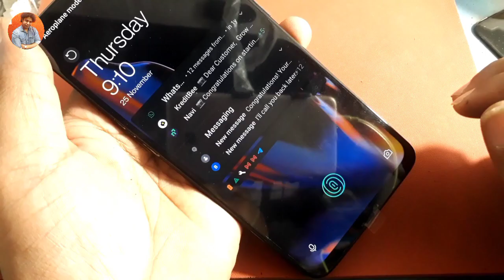The secret behind Display Fingerprints revealed ! क्या होता है Display Finger Print ?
dosto aaj ki video me ham janenge in display finger print kya hota hai or ye hamare mobile phone me kaise kaam karta hai iske kharab hone se hamare phone me kya dikkat aa sakti hai or iske kharab hone par mobile repair wala apse kitna charge kar sakta hai |

your queries }

oneplus 6t me display kaise change karen
oneplus 6t me folder kaise change karen
oneplus 6t ka led price
oneplus 6t folder price
oneplus 6t display price
what is in display finger print
what is in display fingerprint sensor
in display fingerprint kaise lagaye
in display fingerprint
in display fingerprint mobile
in fingerprint display mobile
kisi bhi mobile me screen fingerprint kaise lagaye
apne mobile me screen fingerprint kaise lagaye
apne phone me screen fingerprint kaise lagaye

best data cable Ambrane Micro USB Cable =

OnePlus Nord CE 3 5G =
OnePlus Nord CE 3 Lite 5G=
Samsung Galaxy M14 5G=
Samsung Galaxy M13=
Samsung Galaxy M34 5G =
realme narzo 60X 5G =
Mi 5V Charger|10W Wall Charger with USB Cable=
Wayona Type C to Lightning MFI Certified 20W =